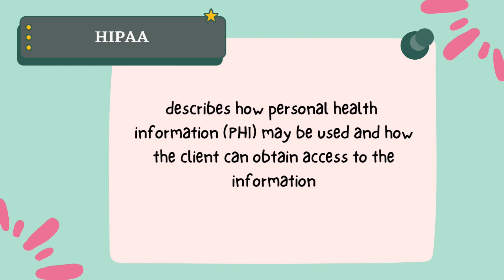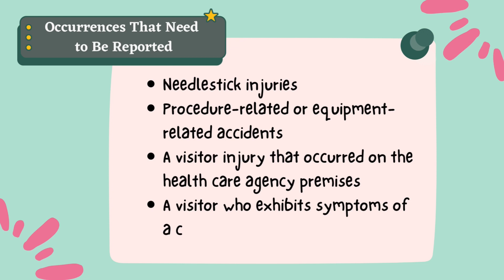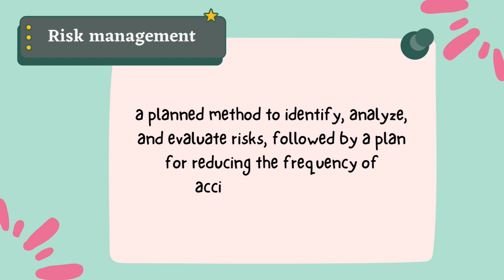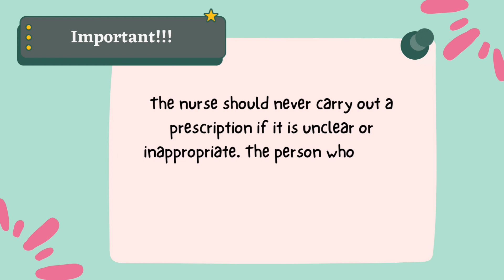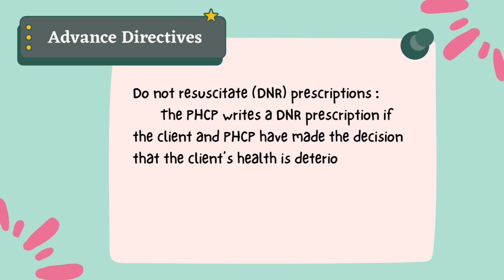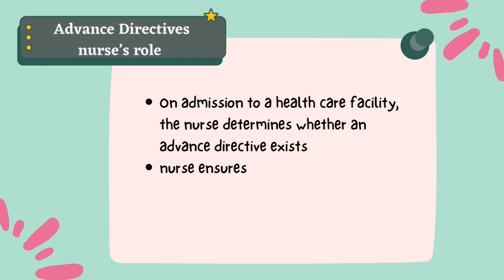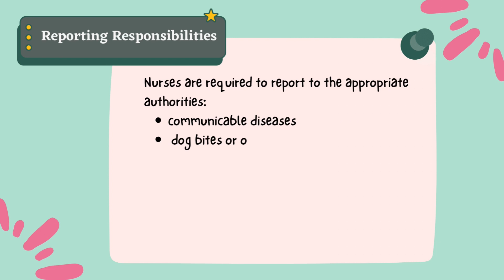Ethical and Legal Part 3: Nursing Clips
Ref: Saunder's 9th Edition